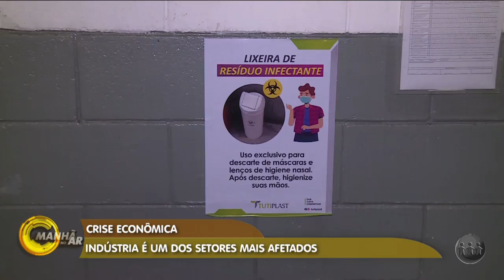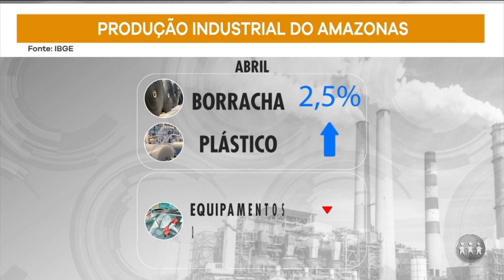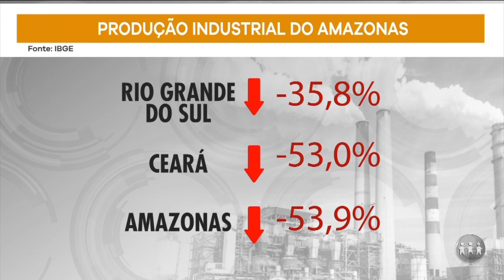Crise econômica: Industria é um dos setores mais afetados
Manhã no Ar é exibido às 06h (horário de Manaus) de segunda a sábado, na TV A Crítica (TV Aberta 04 | Claro TV 514).